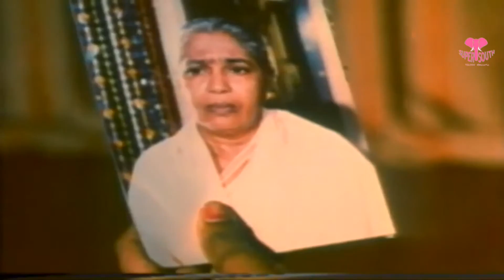Mahesh Babu Childhood Funny Scene || Bazaar Rowdy Movie || Ramesh Babu, Nadhiya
Watch & Enjoy Mahesh Babu Childhood Funny Scene Bazaar Rowdy Movie

Movie: Bazaar Rowdy ,
Cast: Ramesh Babu, Mahesh Babu, Nadiya, Gautami
Director : Kodanda Rami Reddy A.,